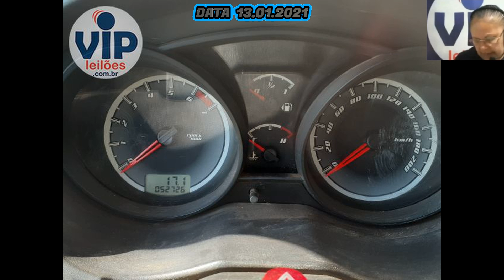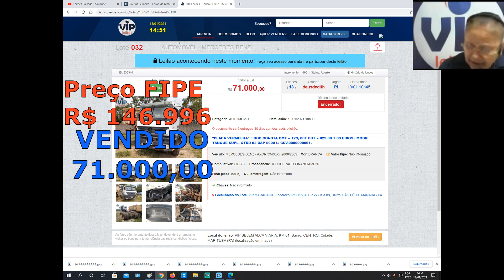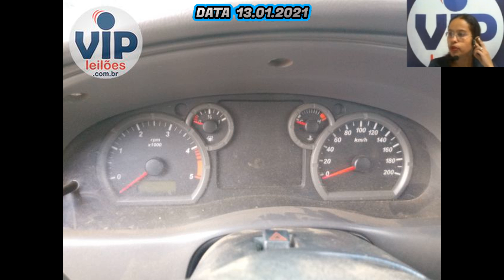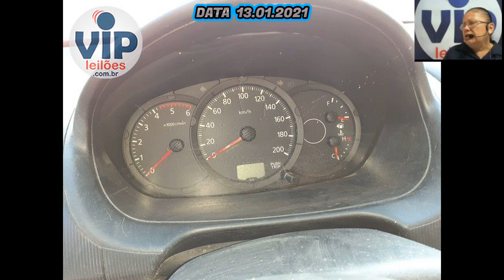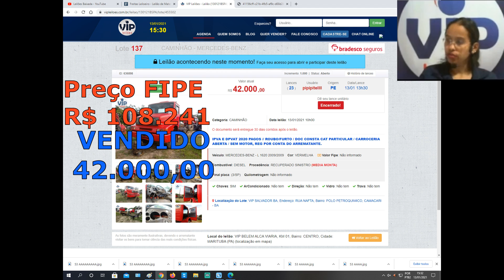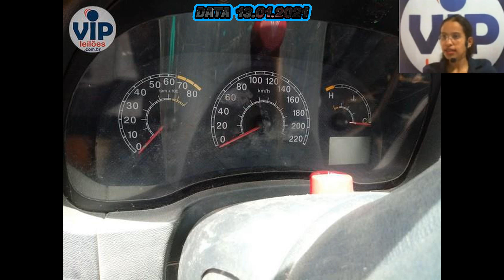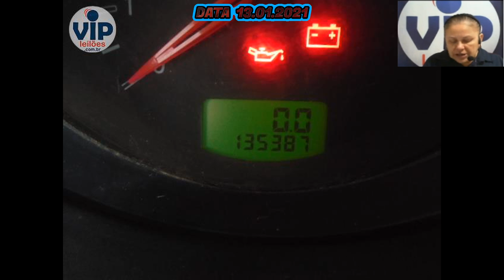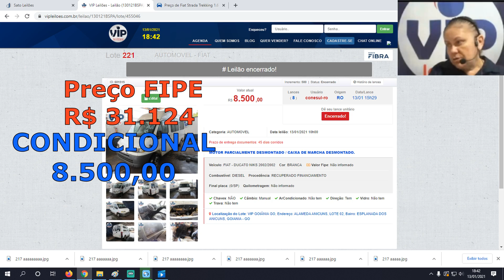LEILÃO DE CARROS COM PREÇOS ÓTIMOS DO DIA 13.01.2021 NO VIP LEILÕES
LOCAIS NO SITE

10 LEILÕES PARA VOCÊ COMPRAR SEM MEDO
▪️ 1-KUSS